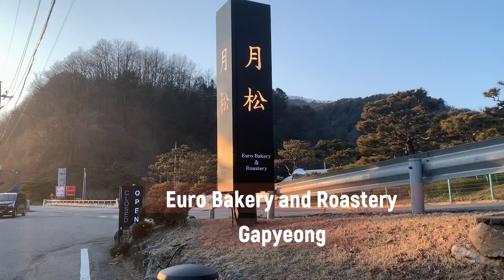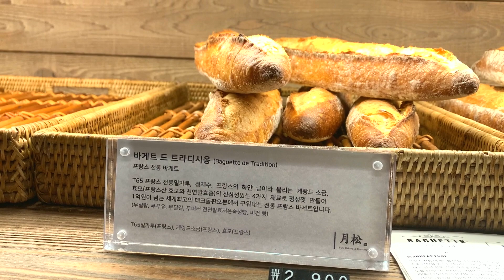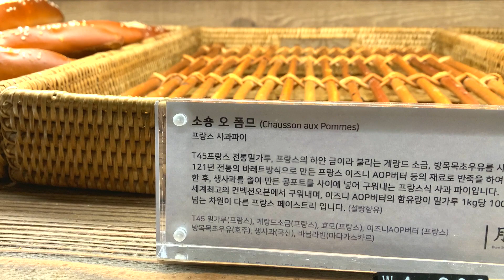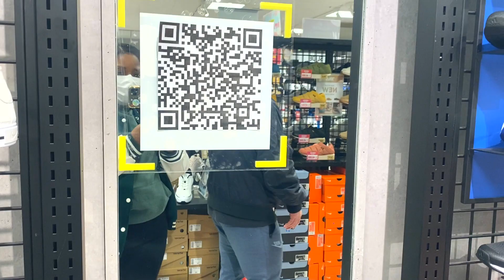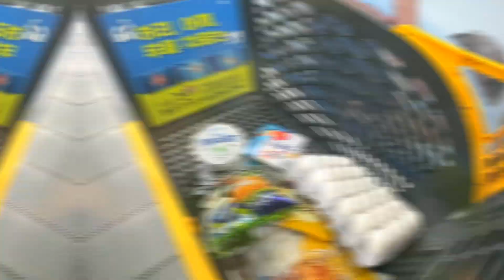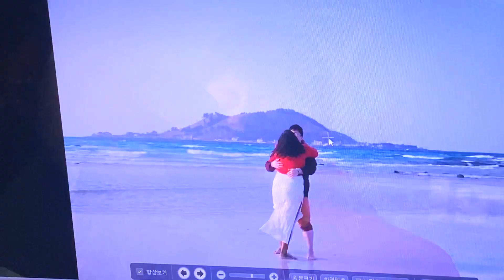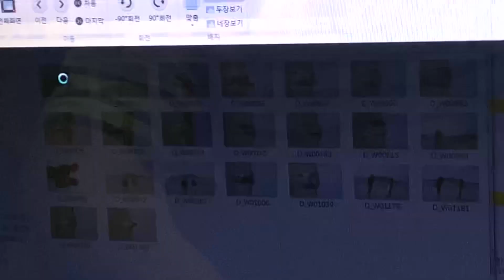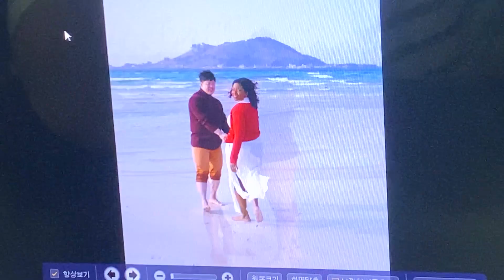We Just Wanted To Escape // Life in Korea Vlog (Hanok Cafe, Photo Bloopers, & more) AMBW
It’s been a few days since Dom and I have returned from our couples trip to Jeju Island and we have been trying to get back into our normal routine. In this vlog, we visit a Hanok Style European Cafe in Gapyeong that sells French Bread and Desserts. Dom and I love discovering aesthetic cafes in our city because of the scenic backdrop and views. After our cafe visit, we head to Emart, one of Korea’s largest grocery stores, to stock up on our groceries for the week.

Couple Instagram: @romyanddom_do
Romy’s Instagram: @roam_romy
Dom’s Instagram: @dominicdofitness